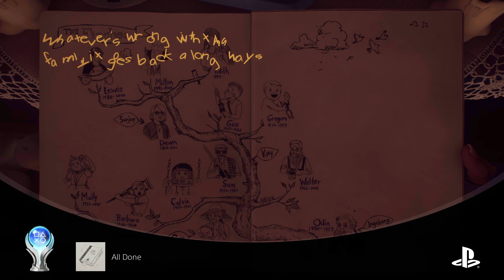What Remains of Edith Finch gg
All Done (PLATINUM)
Unlock all trophies